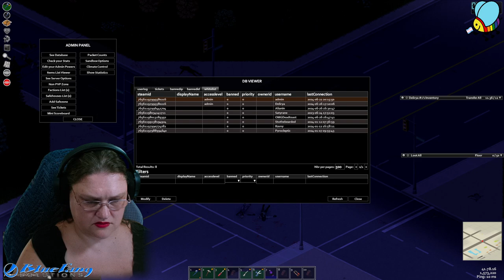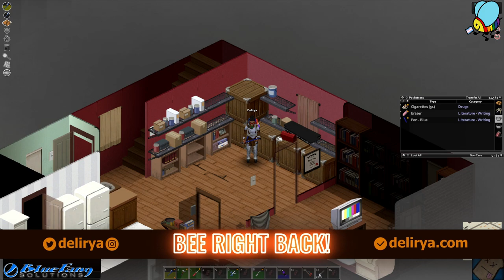Project Zomboid: Clearing out the Gas Station!